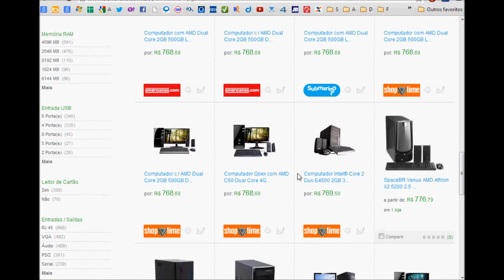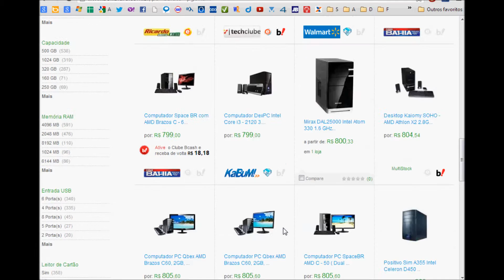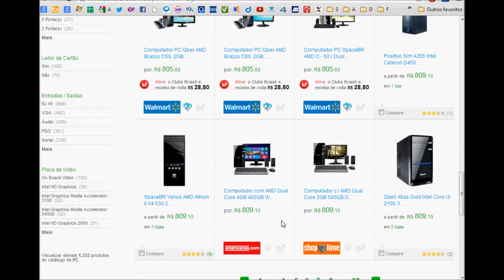computadores antes do natal de 2012